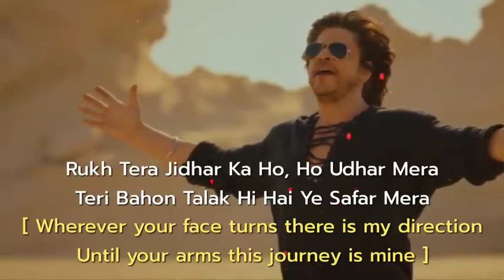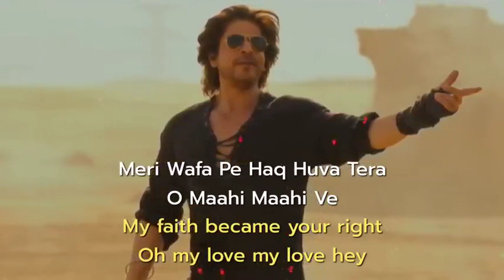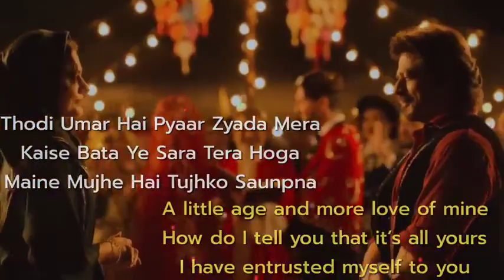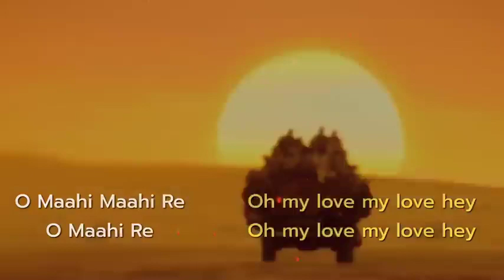February 19, 2024